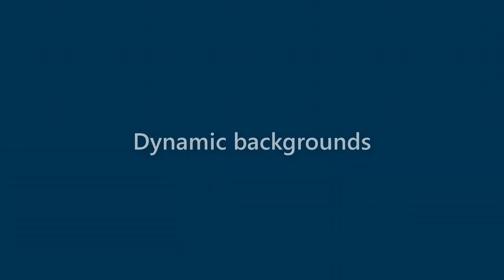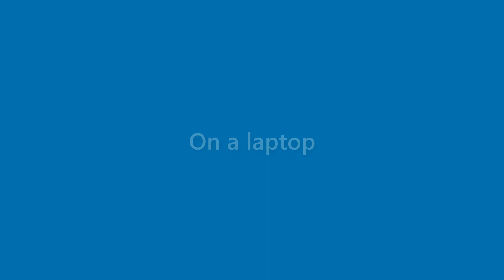Derek Gregory - appearance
Name Look - Derek Gregory - appearance. In this video we present "Derek Gregory" name look and feel in various scenarios.
This video will cover:
How does "Derek Gregory" look as a personal letterhead?
How does "Derek Gregory" look on a business card?
How does "Derek Gregory" look on a computer/laptop screen?
How does "Derek Gregory" look with different background colors?
How does "Derek Gregory" look with various fonts?